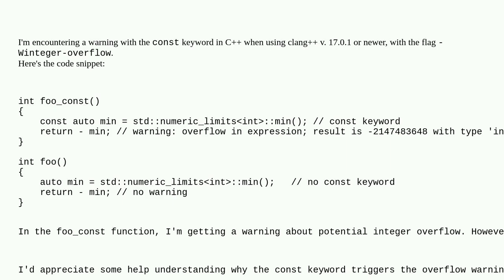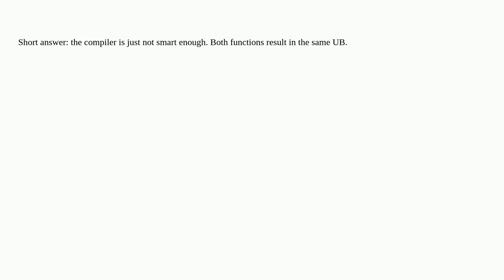Integer overflow warning only when using const keyword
A special thanks goes out to the community

  compiler-warnings c++ clang++